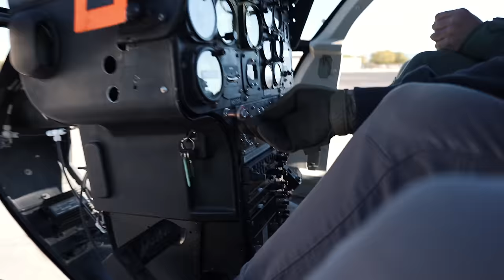WE DID IT!! Overcoming My Greatest Fear.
I spent 5 days at the MD Helicopter factory with some awesome friends. Hope you enjoy this one.